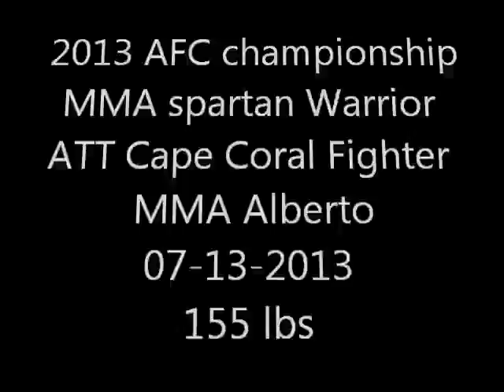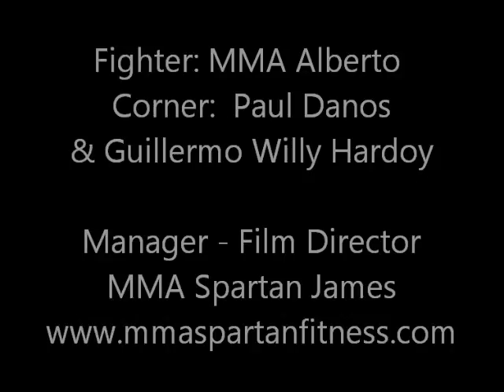Spartan James Manager MMA Alberto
Spartan MMA Alberto victory 155 lbs,  AFC MMA Tournament  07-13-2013.
Coach Paul Danos 7 dan world champion
All sport arena at Newport Richey.